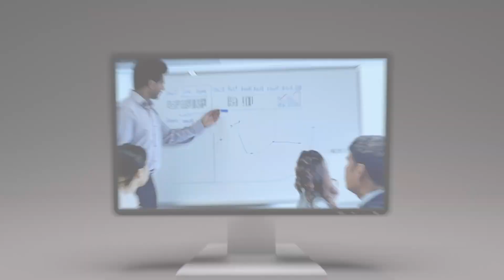The Secret to Accelerating Sales Results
Are your sales and marketing executives on the same page?

Is your RevTech seamlessly integrated?

If you're thinking, "Ah...no!" you're far from alone. Siloed departments and segmented/bloated tech stacks have long gotten in the way of sustainable revenue growth. Time for a change.

Learn the secrets from ValueSelling President & CEO Julie Thomas in her latest book

Ready to discuss your top sales challenges? Let’s talk